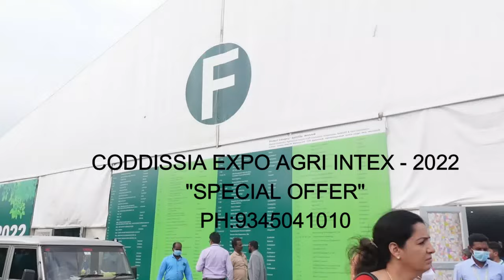MDM | HALL NO:F 63| CODISSIA AGRI INTEX - 2022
"Offer Going On"  (15,16,17,18) Only!!!...
Codissia Agri Intex - 2022
Modern Dairy Machines
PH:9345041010